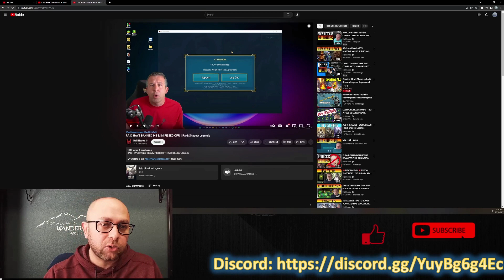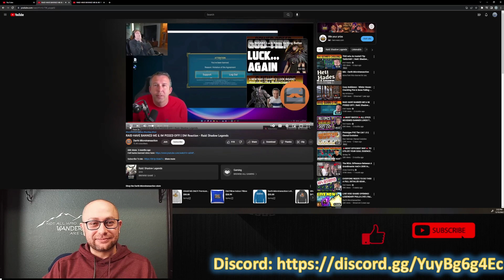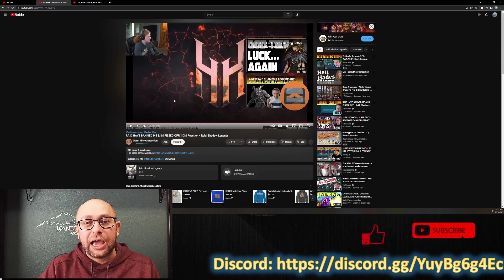The Real Reason Stew Is Attacking HH | Raid: Shadow Legends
Uncovering a bit of Raid drama history that might have led to the current situation, and what nobody else noticed that might have caused the current Stew attack.